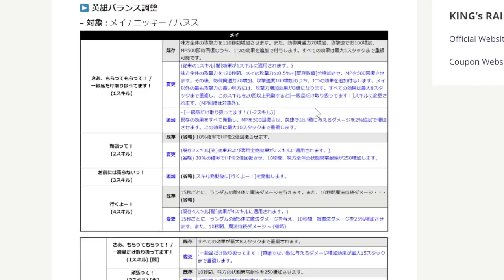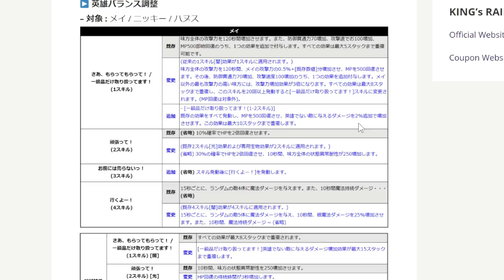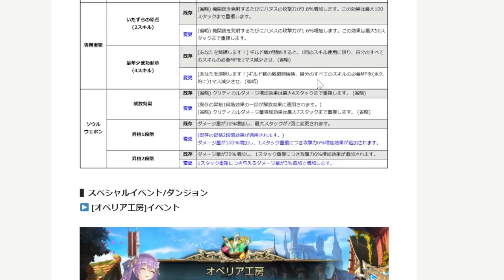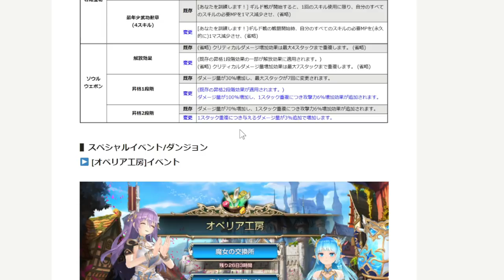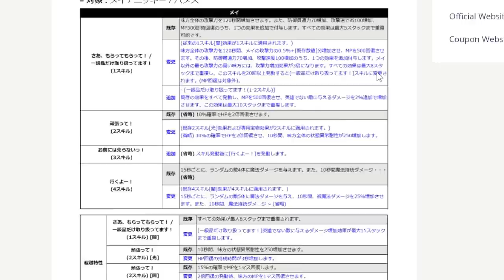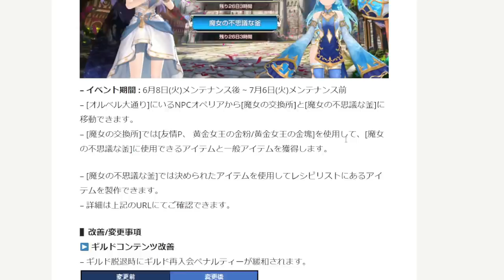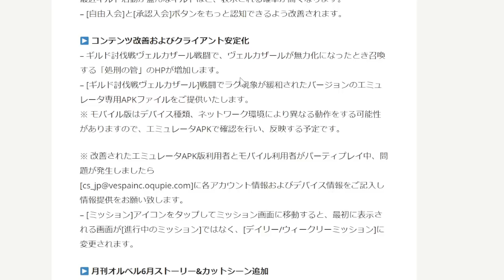【キンスレ】メイ大幅強化！環境を一新するレベル【2021.6.8アプデ】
▽欲しいかもリスト

▽プレイ中のゲーム
キングスレイド（スマホ）
Dead by Daylight（PC,PS4）
ダークソウルシリーズ（PC,PS4）
サマーポケッツ（スマホ）etc